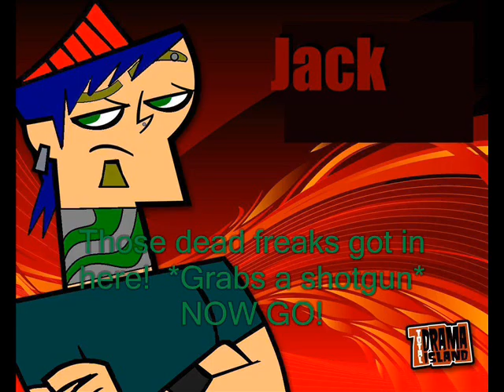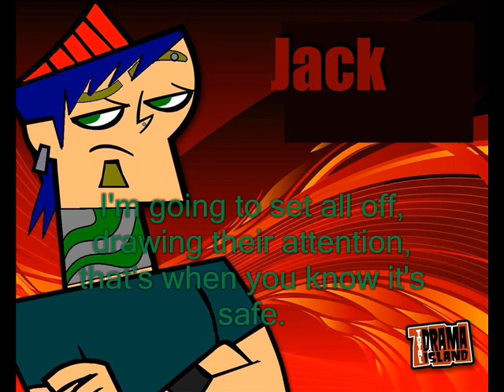Total Drama Life: The Halloween Movie (part 2)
Season 2 Episode 7 (part 1 of 2)
It's Halloween time, and our little gang is making a video project.
How will the video turn out?
Will Jack and Gwen get out of the restroom?
Will they even want to?
How will Trent react to all this?
And how the hell is Jack able to change so quickly?